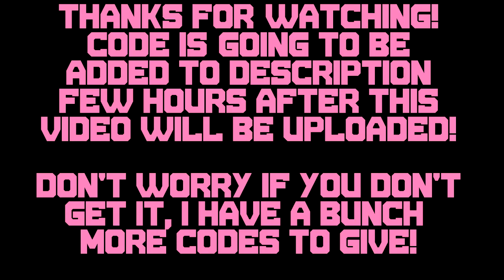Teamkills & ??? (Planetside 2 Funny Moments and Fails)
After a longer break, I'm back bitches. This is footage collected from the last few weeks. I know that the only reason why you keep reading this description is because of code so here it is:

324M-M7ER-RJA6-493K-6CTM

Make sure to let me know if you got the code and what it was! (hint: it lasts 7 days and it gives you 50% extra xp)